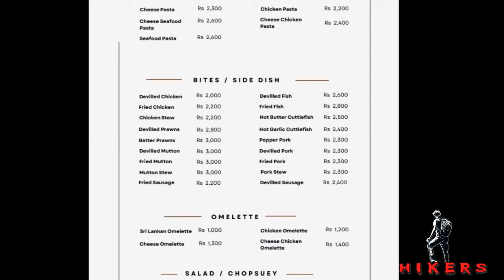Romantic Day outing එකක් යන්න මෙන්න Place එක | Romantic Day Outing For Couples VillaLee Ragama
Villa Lee is situated in No 450 Heenkanda Road Ragama, offering you three types of Cabans with Pvt pool, Garden and Kitchen. ( Reservation only )
Villa Lee Ragama
Travel partner
Kahandawalaarachchi Enterprises
Hire එකක් යන්න Call එකක් අදම ගන්න.
ඔබගේ සියලුම ගමන් අවශ්‍යතා සඳහා Ac සහිත හා Ac රහිත Bus රථ සහ Car රථ ලබාගන්න අදම අමතන්න...